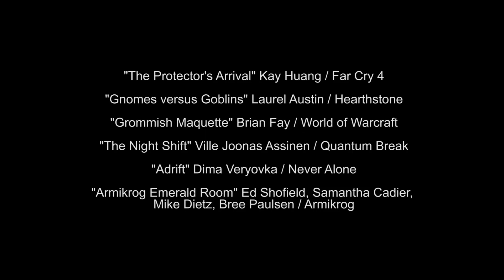E3 2015: The Art Behind the Games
Visit the Into the Pixel art gallery, a showcase work from the top artists involved in indie and AAA titles.

Since 2004, we've covered cutting edge devices and the technology that powers them. As we enter our second decade, we're looking beyond the gadgets themselves to explore how they impact our lives. Engadget is the definitive guide to this connected life.